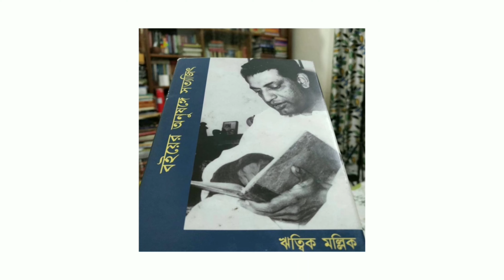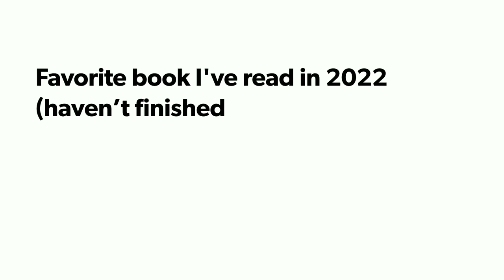My Top 10 from 2022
Comparatively read much less in this year and was in block for most of the time. Here's my top 10 from the ones I've finished in 2022.

1. ছোট্ট একটা স্কুল - শঙ্খ ঘোষ  (Memoir)
2. সব ফুল কোথায় গেছে? - আসমার ওসমান (Letters)
3. মহাভারত - নৃসিংহপ্রসাদ ভাদুড়ী (Children)
4. বইয়ের অনুষঙ্গে সত্যজিৎ - ঋত্বিক মল্লিক (Biographical)
5. পরানের গহীন ভিতর - সৈয়দ শামসুল হক (কবিতা)
6. দ্য ম্যান হু কাউন্টেড - মালবা তাহান (বিজ্ঞান/গণিত)
7. Hyaku Haiku - Quamrul Hassan (কবিতা)
8. চুম্বনের ক্ষুন্নিবৃত্তি - নুসরাত জাহান (কবিতা)
9. 'মিস করি' সিনট্যাক্সের বাইরে, তোমাকে - রুম্মানা জান্নাত (কবিতা)
10. ডক্টর কিজিলঃ প্রারম্ভ - মাশুদুল হক (সাইন্স ফিকশন)

Favorite book I've read in 2022 (haven’t finished yet):

#. Conversation with God - Neale Donald Walsch (Spiritual)

Books With Nahiyan